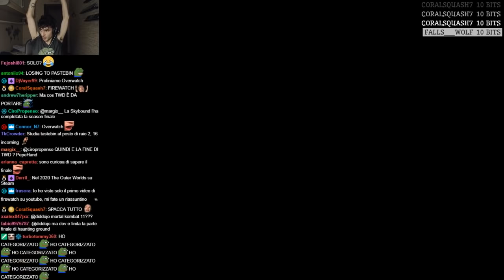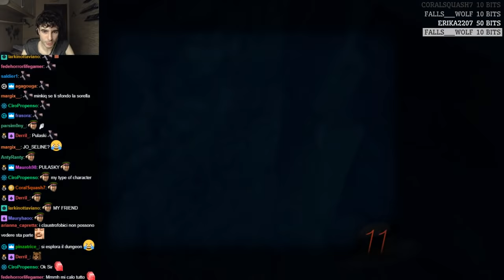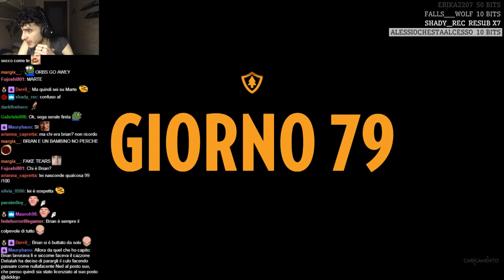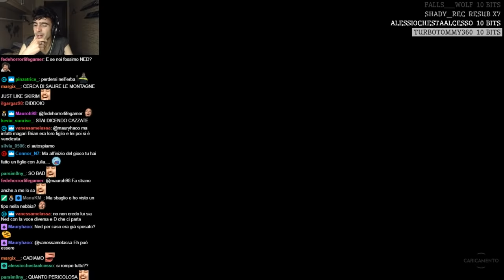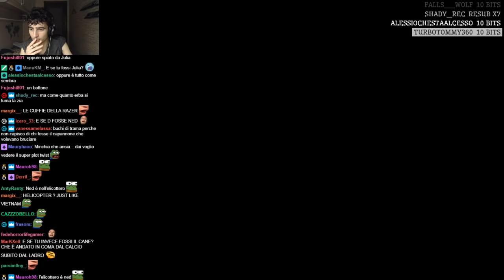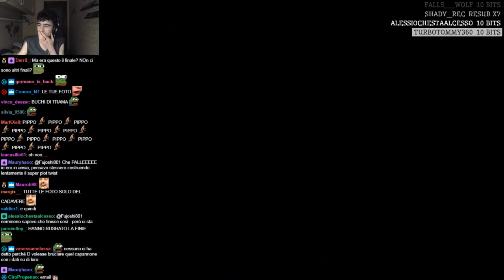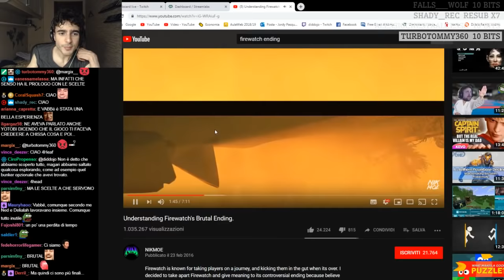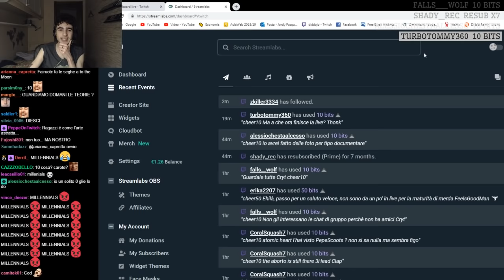FINALE! - Firewatch- #03 [29/04/19]